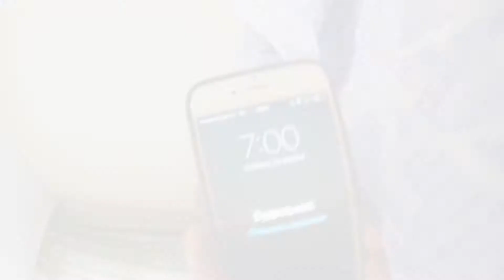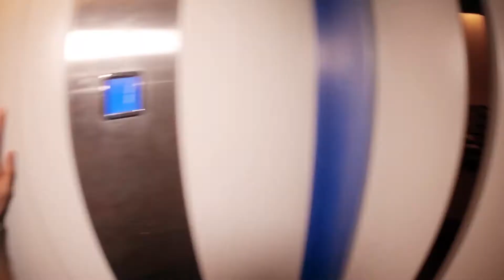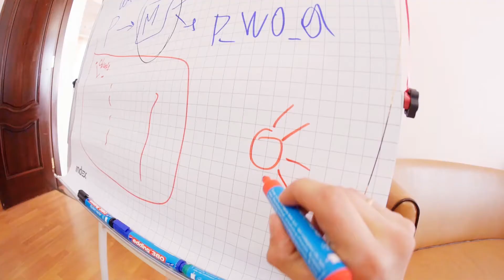Конференция DevPRO'2016: как это было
DevPRO – крупнейшая в Томске конференция для разработчиков, которую организовывает компания Rubius В 2016 году в ней принимало участие 450 ИТ-специалистов. На конференции было 2 секции – техническая и пленарная. На технической обсуждались вопросы создания реалистичных 3D-картинок, автоматизированного тестирования frontend, мобильной разработки на Xamarin Forms и применении реляционных СУБД. А посетив пленарную секцию, можно было понять, что такое soft skills и как их развивать, как начать разрабатывать собственные продукты и не утонуть в долгах, как стать Senior-разработчиком и не «сгореть на работе».

Участники свободно задавали экспертам насущные вопросы, а также делились собственным опытом. А тех, кто хотел продолжить общение с коллегами в неформальной обстановке, приглашали на afterparty.